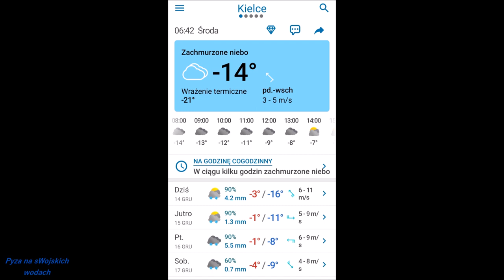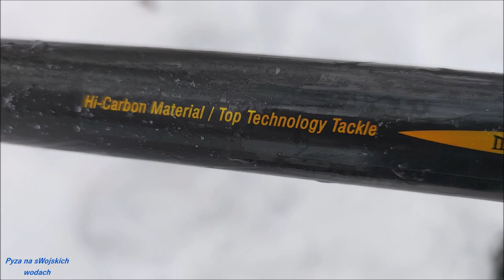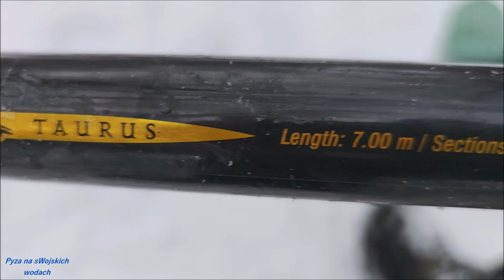Chrupało, strzelało i zamarzało